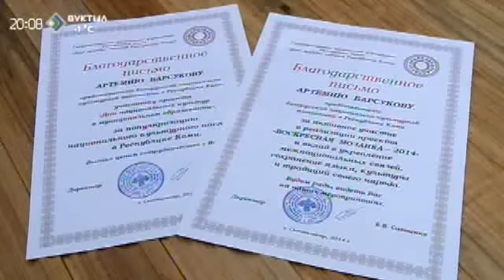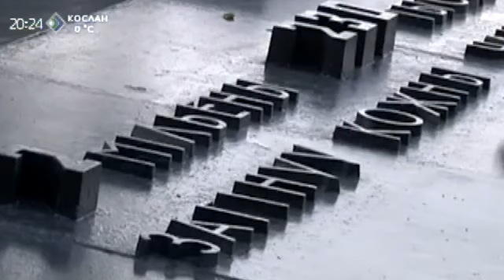«Большая семья». Белоруссия. 6 октября 2015